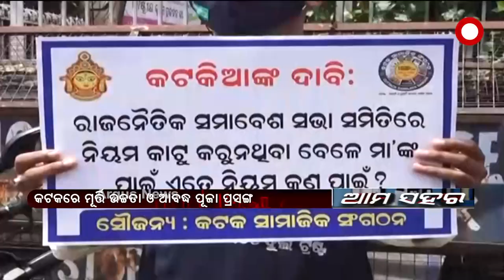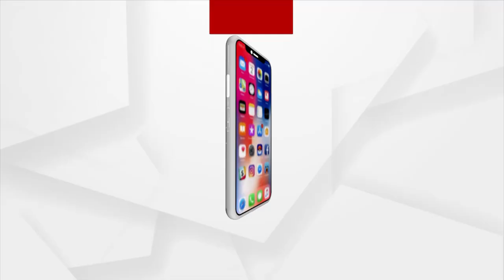AMA SAHARA 1PM | 12th September 2021 | Argus News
+ କଟକରେ ମୂର୍ତ୍ତି ଉଚ୍ଚତା ଓ ଆବଦ୍ଧ ପୂଜା ପ୍ରସଙ୍ଗ
+ ବାହାରିନରେ ଓଡ଼ିଆ ଯୁବକ ନିର୍ଯାତିତ
+ ୱେଲମାର୍କଡ ଲୋପ୍ରେସରରେରେ ପରିଣତ ହେଲା ବଙ୍ଗୋପସାଗରରେ ସୃଷ୍ଟ ଲଘୁଚାପ
+ ସମ୍ବଲପୁର ଦାନିପାଲି ହତ୍ୟା ଘଟଣା
+ ବ୍ରହ୍ମପୁର-ଦିଗପହଣ୍ଡି ୨୧୭ ନମ୍ବର ଜାତୀୟ ରାଜପଥରେ ଦୁର୍ଘଟଣା